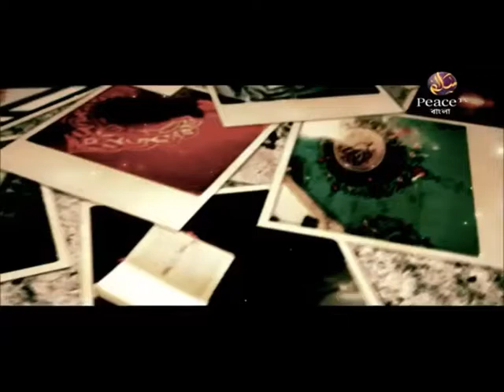আল কুরআনের আলো। পর্ব ২৭২। শাইখ মতিউর রাহমান মাদানী। পিস টিভি বাংলা